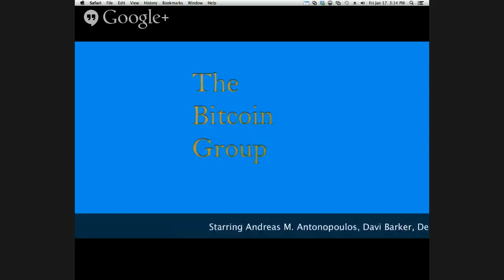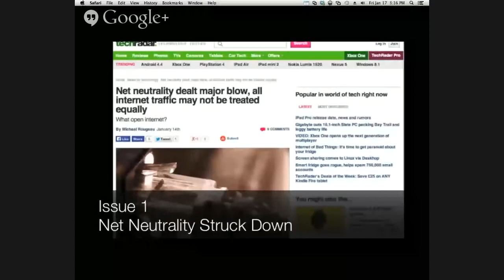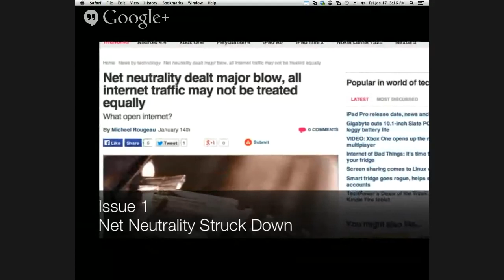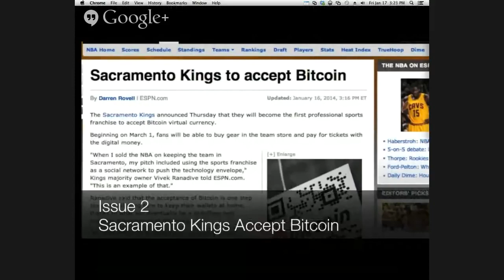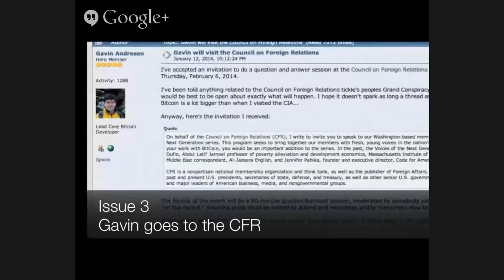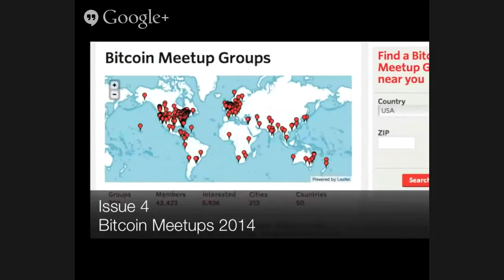The Bitcoin Group #13 (Live) Net Neutrality - Sacramento Kings - Meetups. Aired Jan 17, 2014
Featuring…